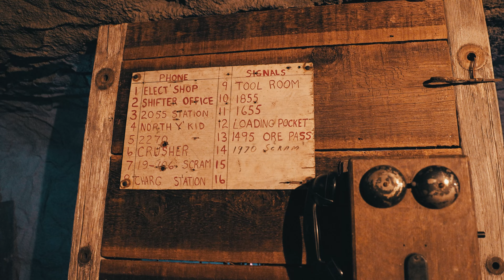Texada Island Tourism Video 3